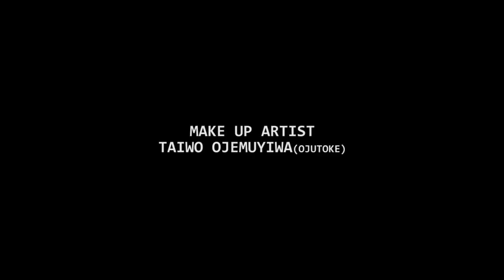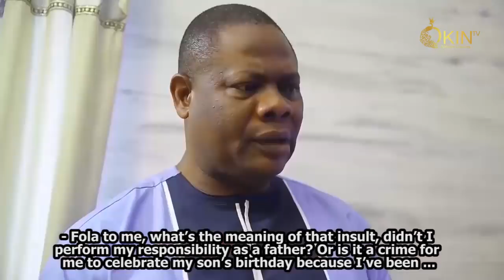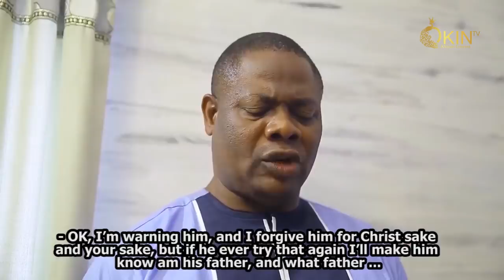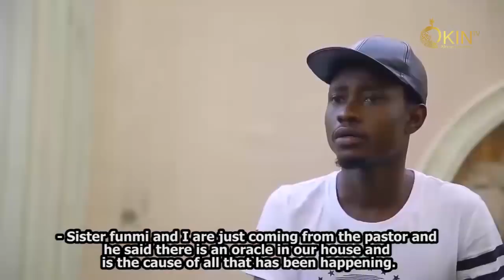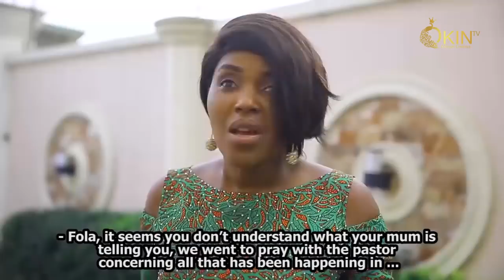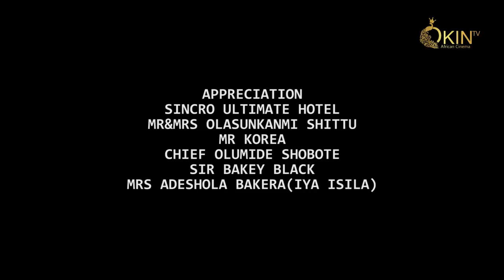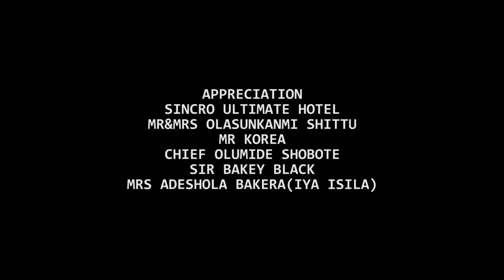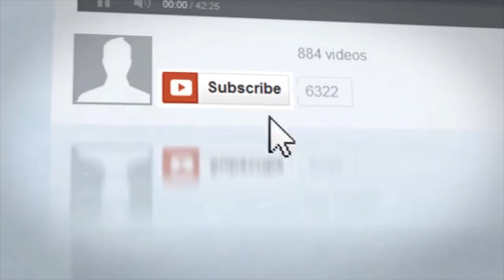ESAN ANA Latest Yoruba Movie 2020 Drama Starring Yinka Quadri, Remi Surutu, Kenny George, Toyosi Fas